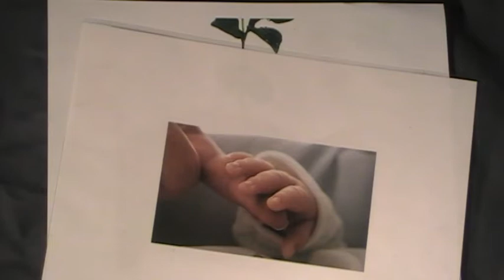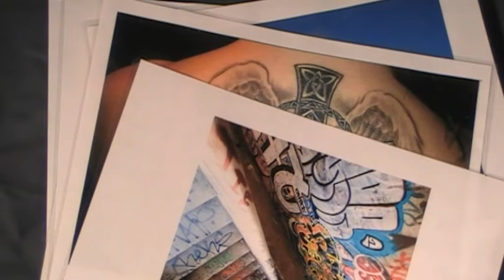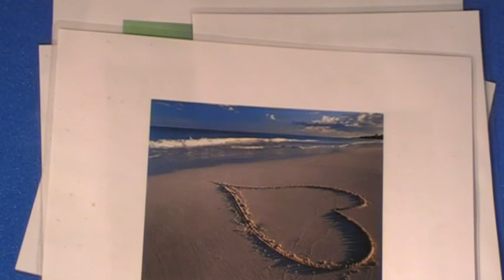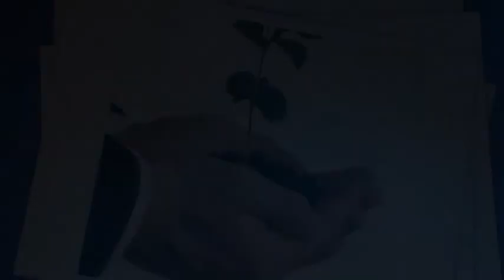Mc Phony - Et Sandkorn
En flok pædagogstuderende kom til mig med en røvfuld billeder, og ordene:
''Hvad kan en lokumspoet få ud a' disse billeder på en uge''
Jeg tog billederne med hjem og på kort tid fik jeg sat en story sammen,
skrevet en fed rap-tekst og jeg var klar til musik og indspilning.

MEN...
Da jeg forlagde ideén for min beat-man & musik lærer Ole Heden,
blev vi hurtigt enige om at beat/musik til en rap ville tage langt mere tid.
DERFOR endte vi hurtigt up med denne form for Dan Türell hyldest..

Tjek det selv ud - Peace out and keep it tight
Mc. Phony & Ole Heden